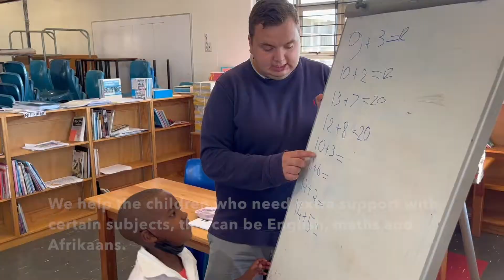Matthisse Noelmans Born in Africa volunteer 2022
Born in Africa is privileged to welcome several volunteers every year. Some offer their time and energy during a gap year, others do their internship in Plettenberg Bay at the schools where Born in Africa is active, like Mathisse
Their enthusiasm and different talents are such an asset to have in the Life Skill program and we are grateful for everything they do!

Have a look and listen to learn how Mathisse experienced the past months as an intern at Born in Africa. Baie dankie, Mathisse, we wish you all the best for the future and hope to see you again some day!